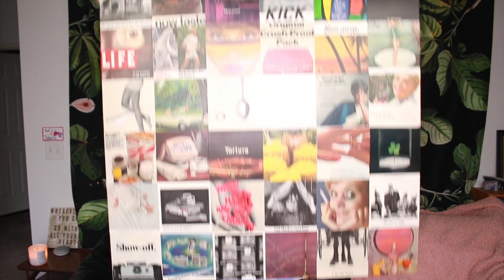Blackpink 'Kill This Love' EP Reaction but it's a meme dance party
“This is *Rosé's* ERA, y'all.”

Follow GayPop on Instagram! ♥♥♥

Shout-out* to our ICON: Abi!